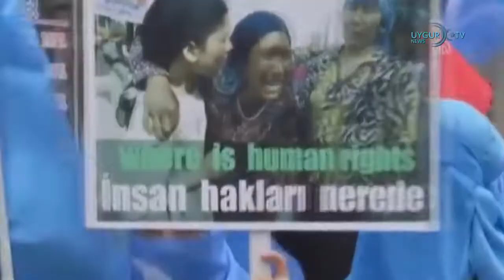05.07.2019 Главные новости дня ETIC